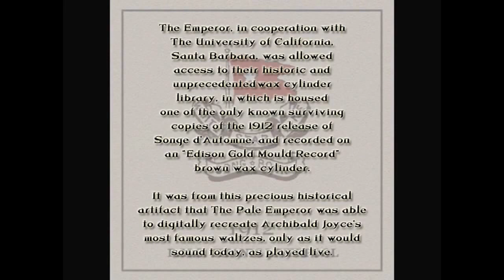Archibald Joyce - Songe d'Automne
The Pale Emperor has created a better edited and befitting tribute to one of his favorite man made moving objects on this, what would have and should have been her 105th anniversary of arriving in New York Harbor.